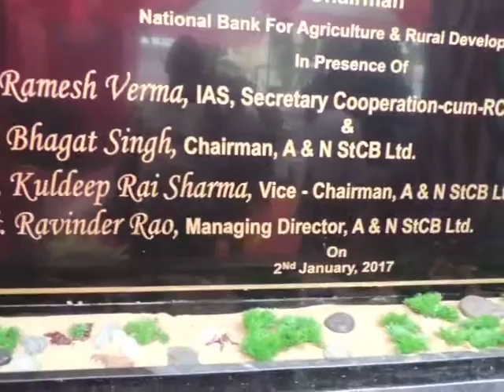Chairman Dr Harsh Kr NABARD inaugurated R C HQOffice of ANSCB EdweepNewsiNDiA12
Chairman Dr.Harsh Kumar, NABARD inaugurated Renovated Corporate(HQ)Office of ANSCB-EdweepNews(iNDiA)-